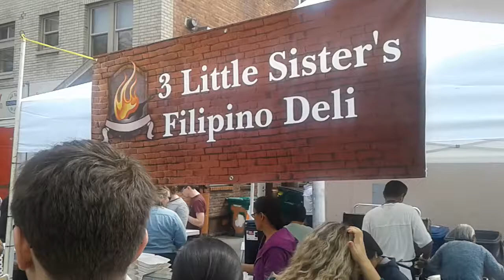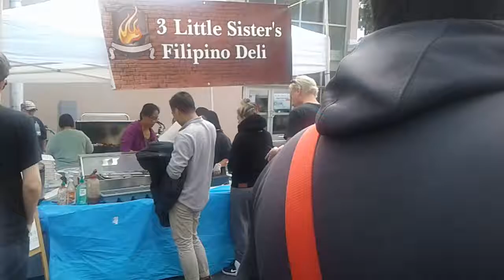University District Street Fair!2018